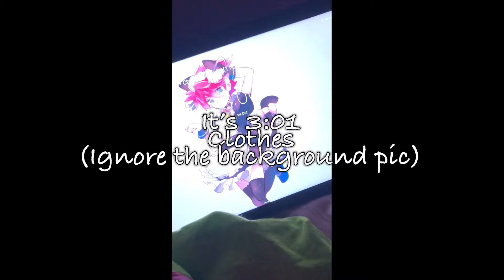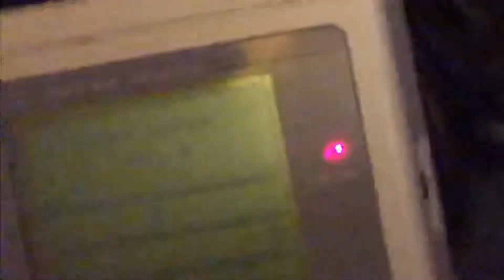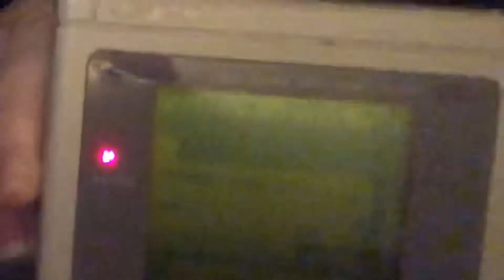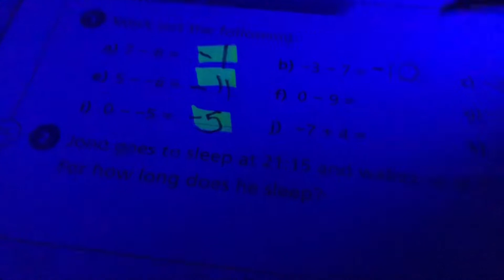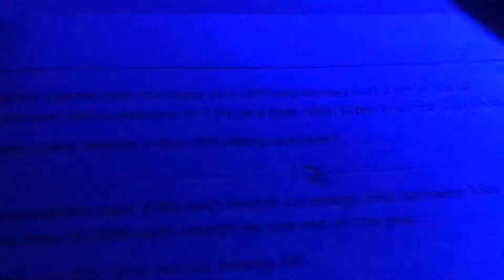Being stupid at 3am.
HA. YOU FELL FOR THE INTRO. (I got the intro from faline san)